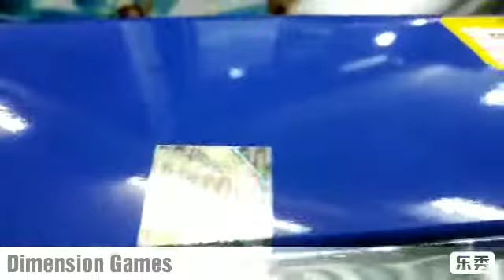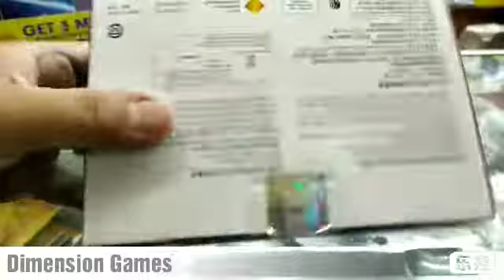Ps4 slim bundle Party & hits